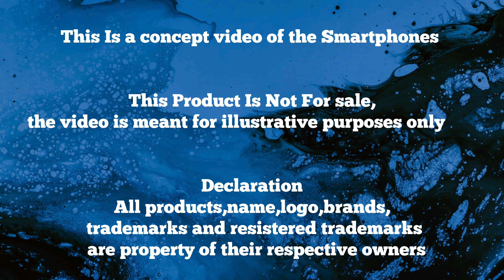Samsung Galaxy M57 -6G,200MP, 6200mAh Battery, Dimensity 9000,10GB RAM, Ar Technology/Samsung M57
Hey Friends,

Music Credit -

Was It Real by Le Gang

Video Highlights  -

00:00 Introduction

00:10 Samsung Galaxy M57

00:29 battery

00:40 Camera

00:55 Performance

01:06 RAM/STORAGE

01:17 Outro

This Product Is Not For sale,
             the video is meant for illustrative purposes only

Declaration
 All products,name,logo,brands,
 trademarks and resistered trademarks